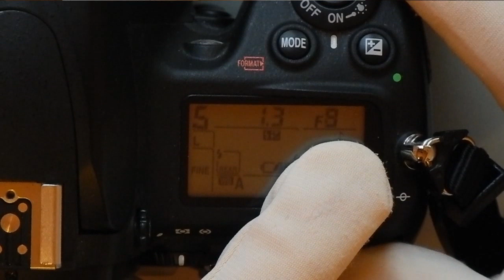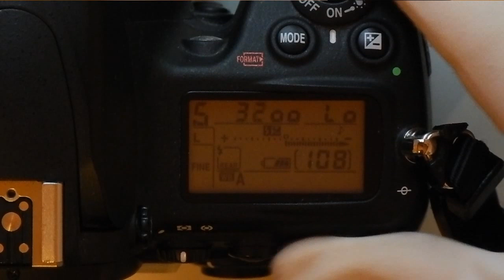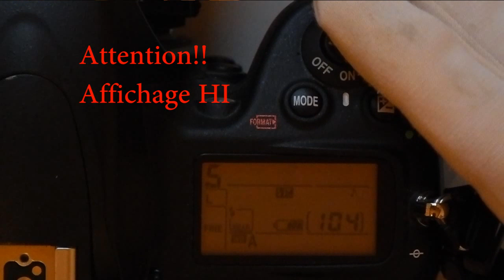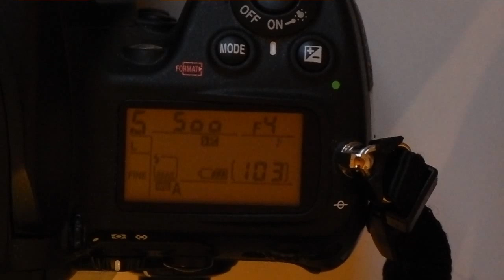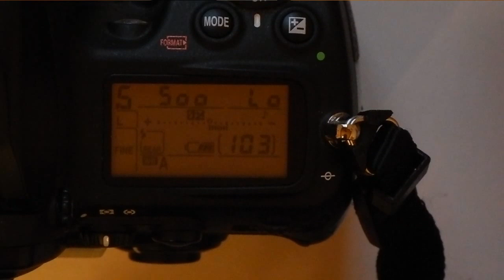cours photo du dimanche 3 priorite vitesse mode S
Cours de photo du dimanche 3. Cours consacré à la priorité à la vitesse? Gestion de sujet en mouvement. Comment prendre des photos de sujets qui bougent rapidement. Faire un effet artistique avec la gestion du flou en vitesse d'obturation lente.